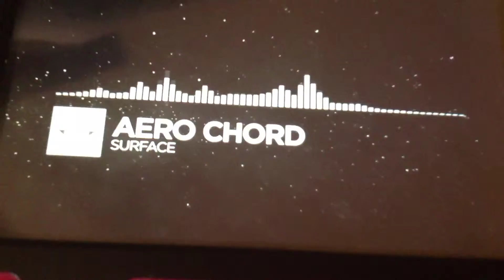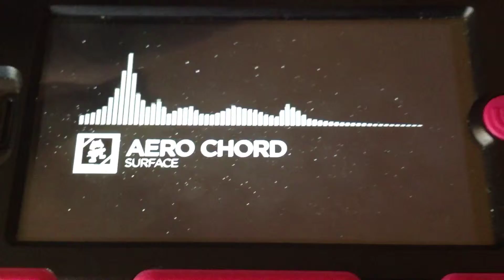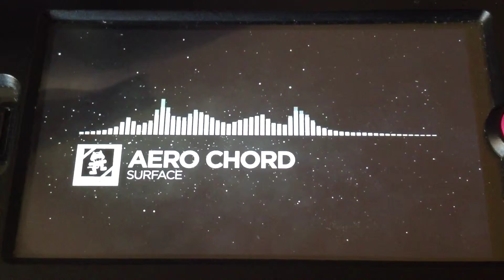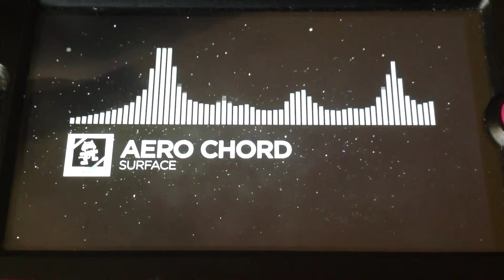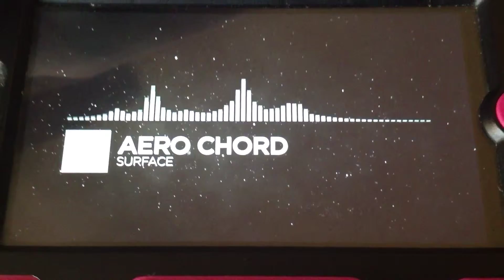Areo Chorde favorite song!?